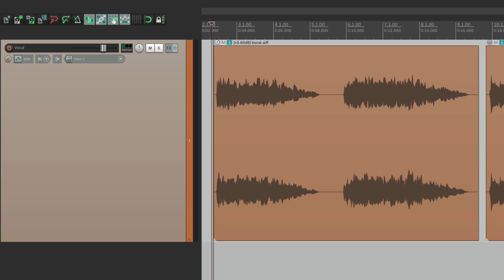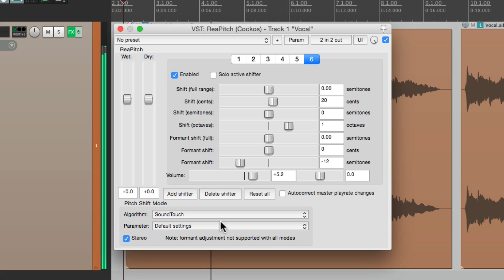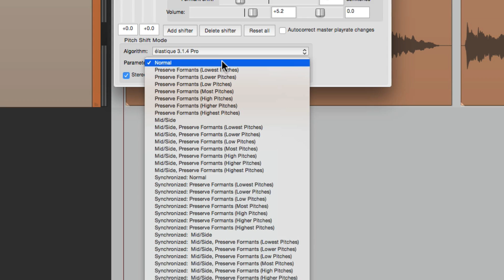ReaPitch in REAPER